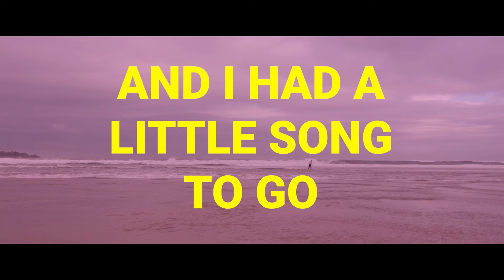Sasha Smith - Raindrops (Official Video)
Lyrics:

Raindrops are ecstasy
Oh raindrops
Raindrops are ecstasy
Oh raindrops are ecstasy
Hey Jack, thanks for that
Words I carry deep in my heart

I know these long dark roads I walk
I know the stars take me home
But I don’t recognize my face
Looking down at the river

I know my mother’s worried sick
I know she thinks I’ve lost my mind
Hey mum, I’m doing fine, I’m free

In my soul I feel alone
In my mind I see the road
Walking down long winding thought
Howling “Oh God, am I lost?”
“Am I wrong?”
“Am I lost?”

“Am I wrong?”
“Am I lost?”